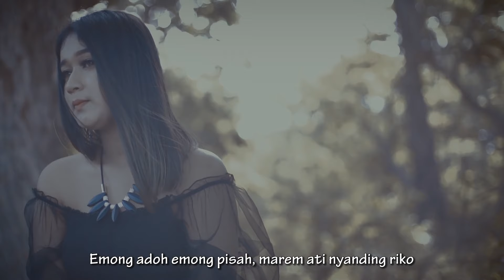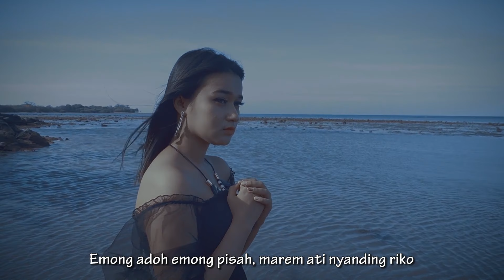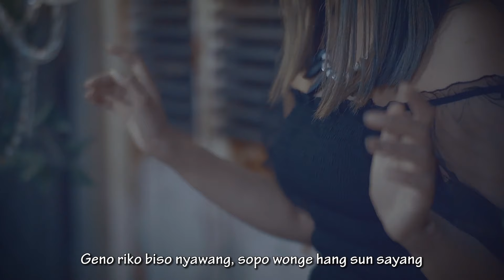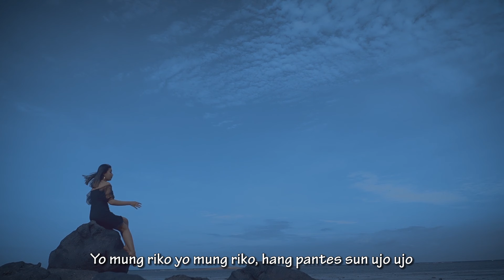BANYU KENING ~ WF Azizah || cipt. Koming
Title                :  Banyu Kening
Songwriter    :  Koming
Artis               :  WaFiq Azizah

Lirik :
Kadung aran riko biso
Gawe atinisun ayem
Paran maning welas riko
Mesti biso gawe adem

Emong adoh emong pisah
Marem ati nyanding riko

Ojo riko kubek maning
Gawe getuh banyu kening
Geno riko biso nyawang
Sopo wonge hang sun sayang

Yo mung riko yo mung riko
Hang pantes sun ujo ujo